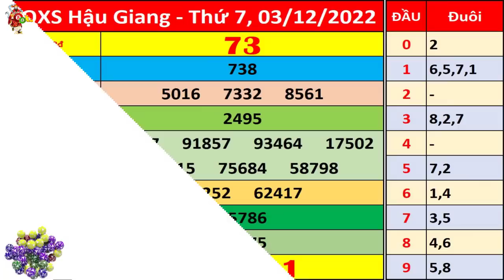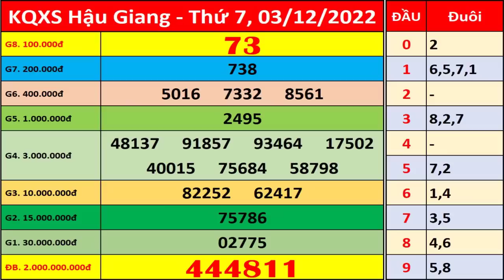Xổ số Hậu Giang ngày 3 tháng 12 | XSHG - KQXSHG - SXHG | Xổ số kiến thiết Hậu Giang hôm nay